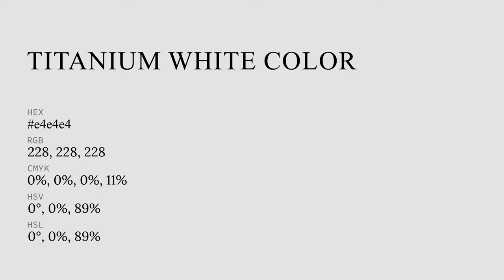Titanium White color e4e4e4 hex color - White color - Cool color e4e4e4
What color is Titanium White ? e4e4e4 hex color - White color - Cool color e4e4e4

Hex e4e4e4 Color Code is also known as Titanium White color.